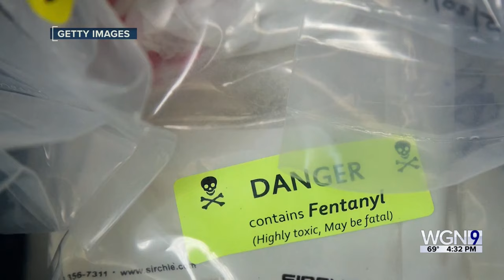‘El Chapo’ son Ovidio Guzmán López pleads not guilty to US drug, money laundering charges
Ovidio Guzmán López, a son of former Sinaloa cartel leader Joaquin “El Chapo” Guzmán, pleaded not guilty Monday to drug trafficking, money laundering and other charges during his first court appearance since being extradited to the U.S. from Mexico.